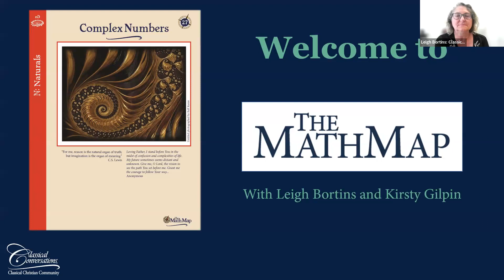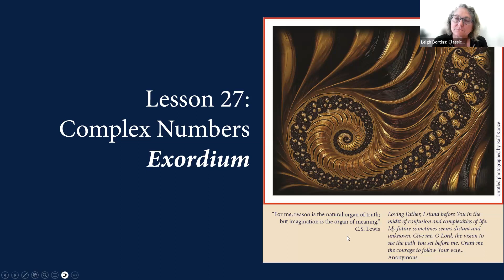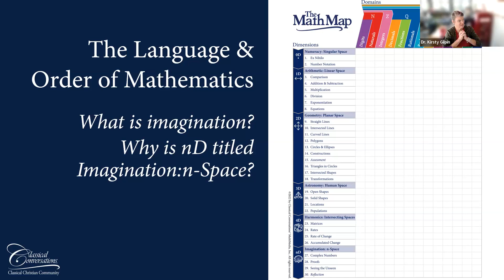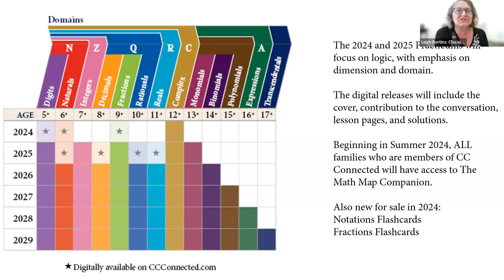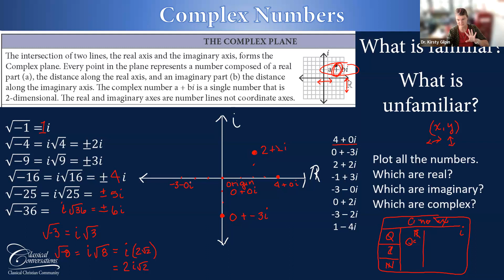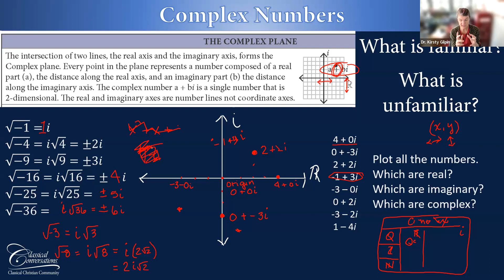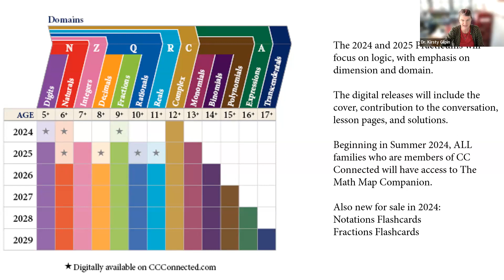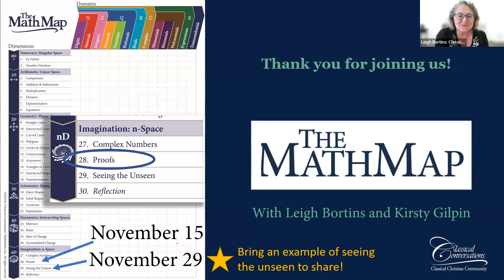The Math Map | Complex Numbers | Lesson 27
Nov 8: Complex Numbers